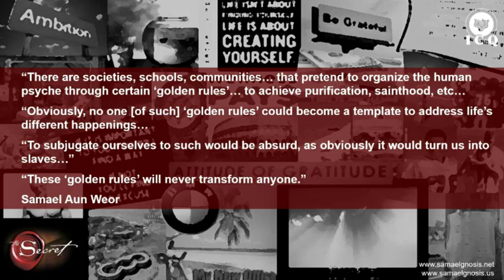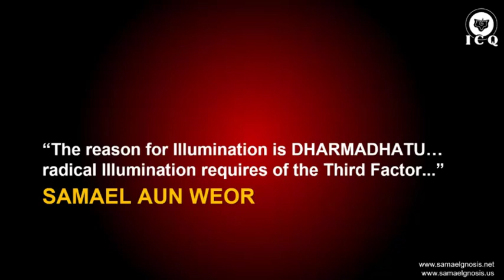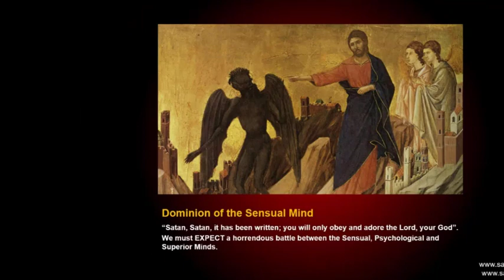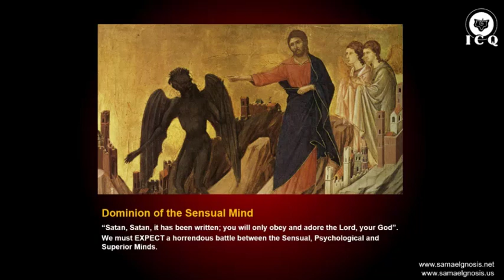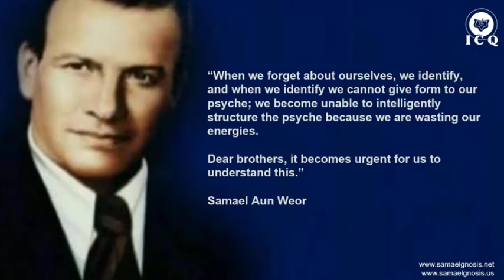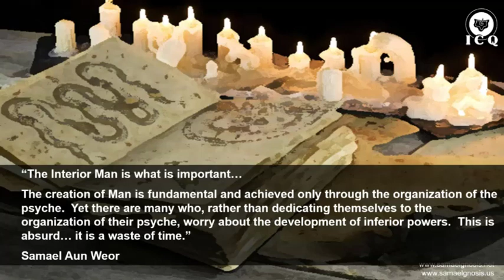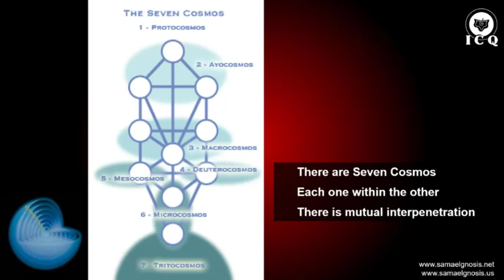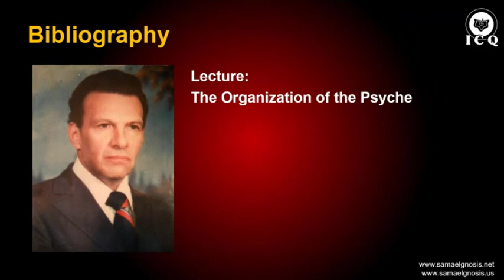The Organization of the Psyche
This is a First Chamber lecture, and I am making it available because everyone will benefit from this material. I hope it serves you well. |
First Chamber Lecture Series |
Quetzalcoatl Cultural Institute of Psychoanalytic Anthropology, AC |